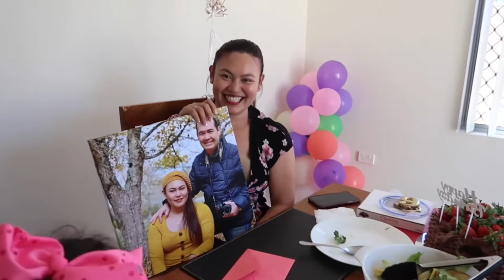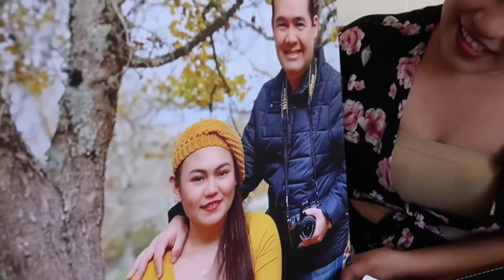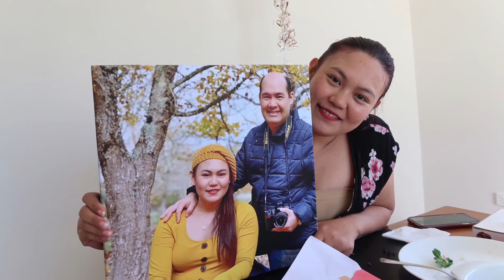Birthday Surprise To Our Friend Janet 🥳 2020